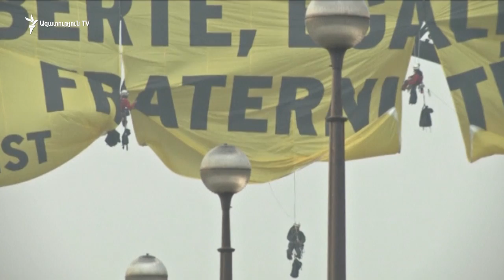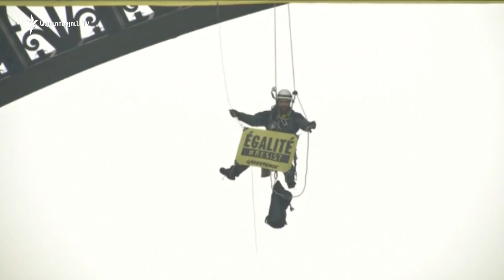Ֆրանսիայում նախագահական ընտրությունների քարոզարշավի վերջին օրը նշանավորվեց բողոքի ցույցերով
Ընդամենը երկու օրից կայանալիք քվեարկությունը համարվում է ամենակարևորներից մեկը Ֆրանսիայի պատմության մեջ՝ տրամագծորեն հակադիր թեկնածուների մասնակցությամբ: